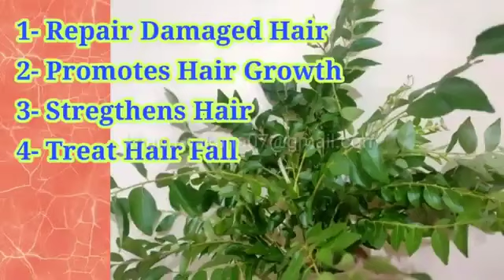baal lambe karne ka tarika - बालों की अनेक समस्याओं का एक अनोखा घरेलू उपाय - कढ़ी पत्ते का तेल khana